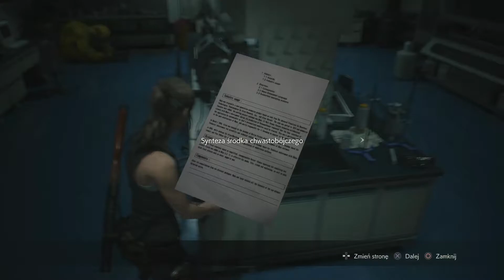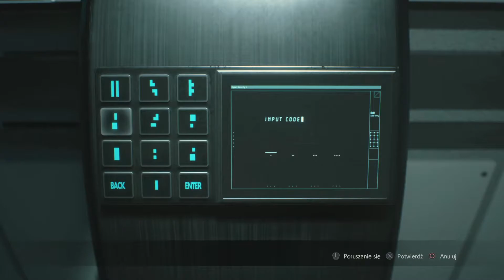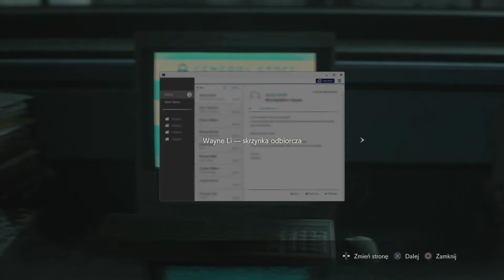Zagrajmy w Resident Evil 2 Remake [Claire] - Zniszczenie Sadzonki #13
Muismy zrobić specjalny środek chwastobójczy, który umożliwi nam zniszczenie dobrze nam już znanej Sadzonki 43. W ten sposób będziemy w stanie dostać się do kolejnej wkładki elektronicznej. Czy w kampanii Claire natkniemy się na jakieś zmiany na tym etapie ? Przekonamy się! Zapraszam Was do oglądania!